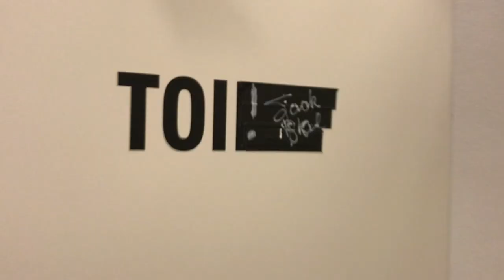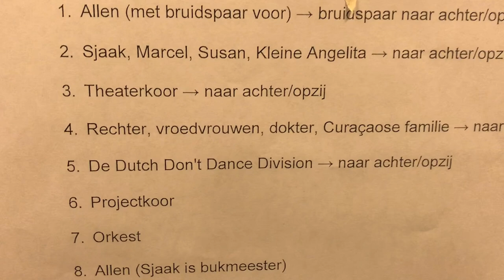Scheveningse Kuren: Vlog 5 door Sjaak Bral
Laatste Vlog van Sjaak Bral over de volksopera 'Scheveningse Kuren'. Het was een FEEST AAN ZEE !